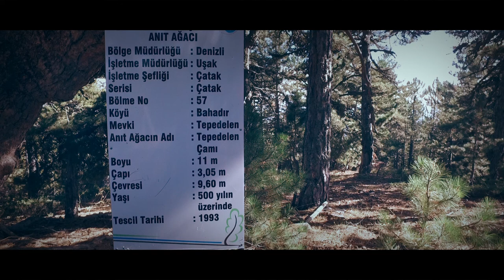ÖMRÜM BOYUNCA HEP BİR AĞAÇ OLMAK İSTERDİM ...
Uşak Web Sayfası

FevzininMekani "Fevzi Ünlü"  "usak sevdalilari" "usak hazineleri" "usak tarhanasi" "usak görsel mekanlar" "usak gezilecek yerler" "usak tarihi yerler" "usak sanatcilari" esme " karahalli " ulubey " banaz "usak kilimleri" usakli "Hava cekimleri" "drone cekimleri" "usak spor" "zeybek oyunlari" "efeleme oyunlari" "usak ilyasli köyü" "usak blaundes" blaundus "usak clandras" "usak kanyonlari" "neset ertas" "ibrahim hotak" "sevki ünlü" "ilkler sehri" "usak atapark" "usak taskent" "tasyaran vadisi" saban er" Mesotimelos " peri bacalari " atatürk evi "

usak kilimleri blaundus clandras atapark taskent tasyaran vadisi uşakspor ussak makami uşak üniversitesi uşşaki uşak düğünleri uşak haber uşak türküleri uşak altın madeni mesotimolos pepouza kayaagil dipsiz selalesi uşak sevdalısı uşak at çiftliği usak bazlamasi uşak tarhanası uşak keşkeği cirit karun hazineleri uşşaki uşşak usak guvercini uşak gazino uşak göğem göleti uşşak ilahi uşak lisesi usak makaminda sarkilar usak oyun havaları uşak konuşuyor uşak peri bacaları uşak şivesi